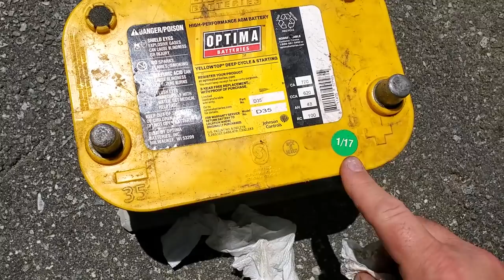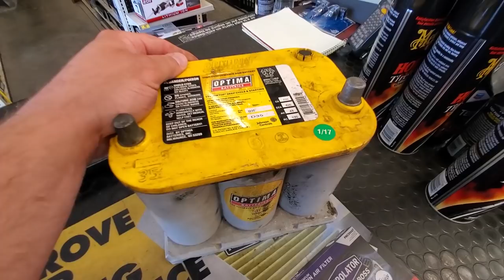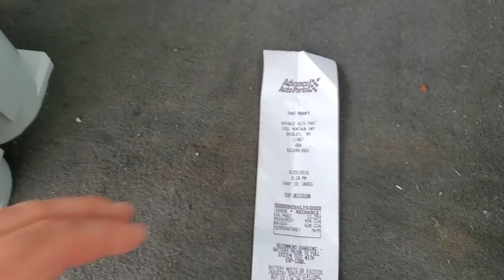JEEP CHEROKEE XJ vs OPTIMA YELLOW TOP BATTERY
After only a year and half the Optima Yellow top battery in Black Beauty crapped out! Luckily it was still under warranty. Advanced Auto did the right thing and replaced free of charge, but really Optima ??? A year and a half?

Permatex Dielectric Grease -

Battery Terminal Felts -

Music Clips
Rihanna - Diamonds
Eminem - Just Lose It

Hey, what’s up guys? I hope you enjoyed another project.  Also please remember I am not a professional and I have no professional training so don’t try this at home.  If you decide to modify or fixing your own vehicle please keep it legal, roadworthy, and most importantly SAFE.